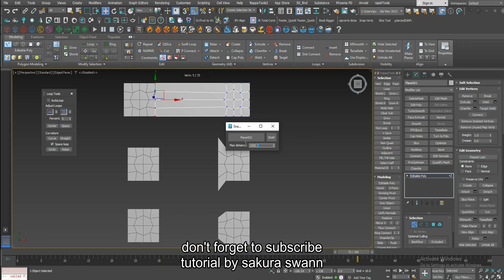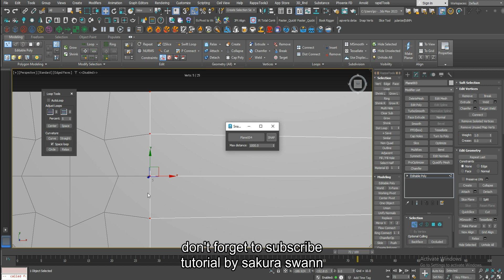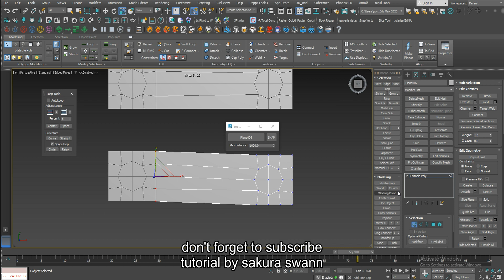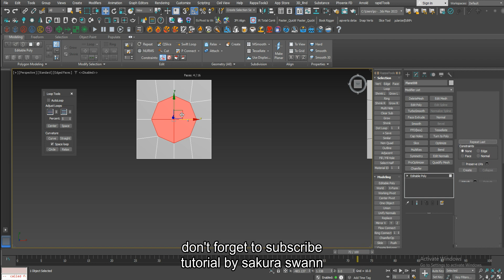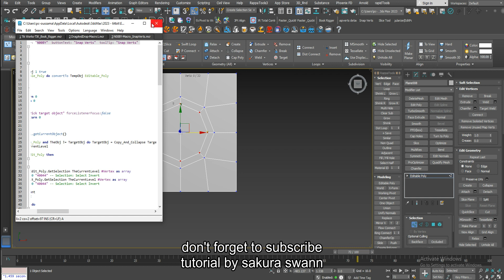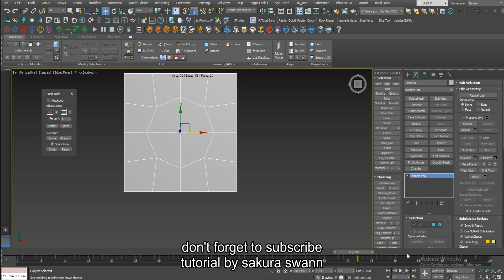3ds max 2023 verts snapping